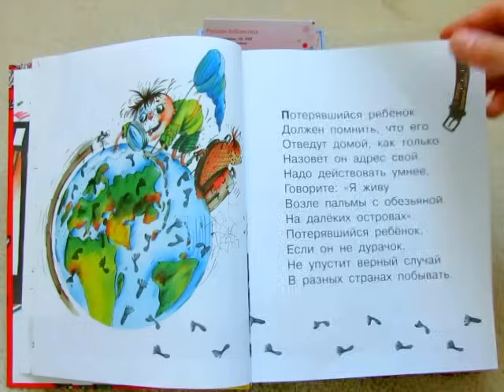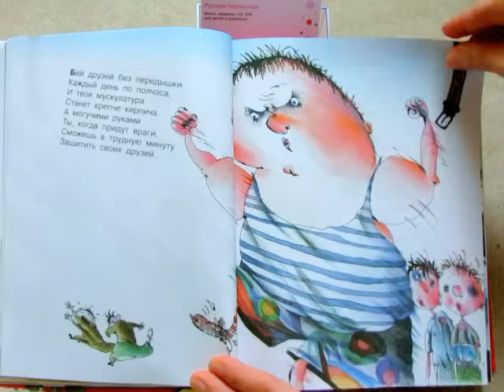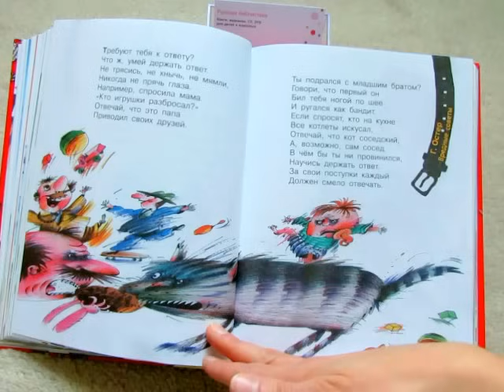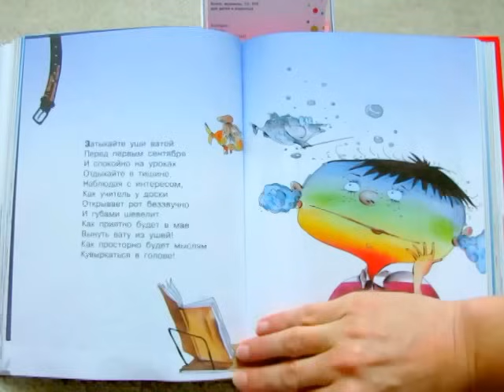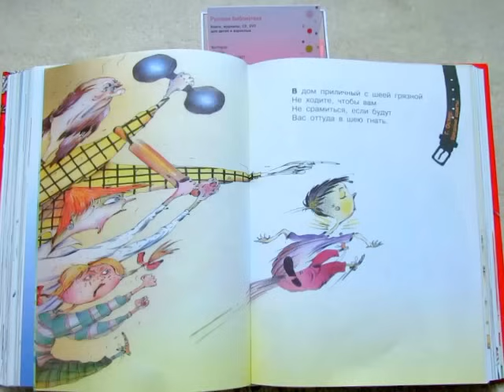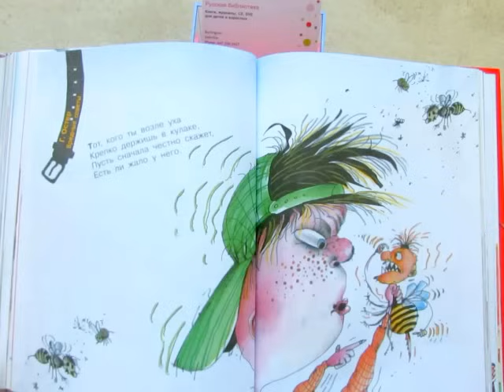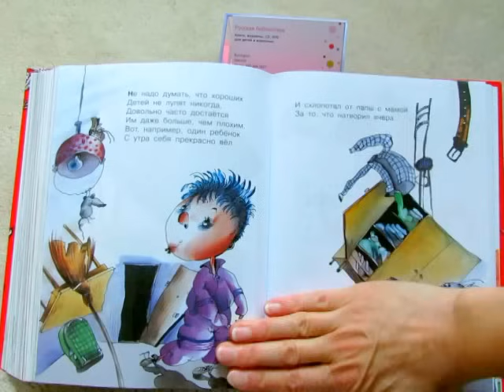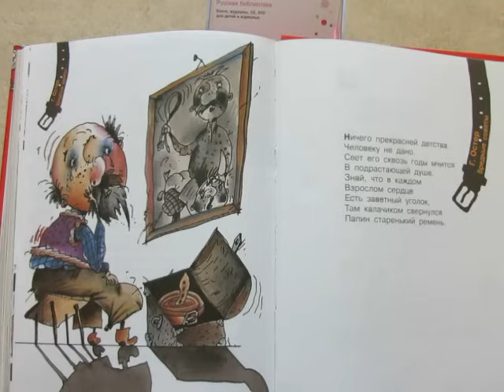Г. Остер. Все вредные советы